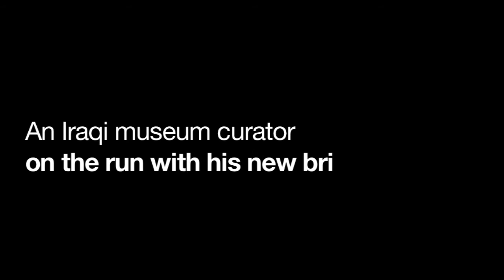INANA Trailer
""An intricate tale that’s both a love story and an ode to the treasures of [a] unique, far-reaching civilization." - Variety

"A ripped-from-the-headlines love story" – Gapers Block

"An ambitious and engrossing love story under the guise of a historical thriller" – Newcity

"This production absolutely delivers" – Chicago Stage Standard

On the eve of the United States’ invasion of Baghdad in 2003, an Iraqi museum curator plots to save treasured antiquities from destruction—including the statue of ancient mother goddess Inana. Fleeing to London with his young, mysterious bride, he makes a life-altering deal to ensure the statue’s preservation. Against this background of international and personal intrigue, the couple’s poignant and beautiful love story opens a window of hope and healing.

INANA
by Michele Lowe
directed by Kimberly Senior
Now Playing through July 26, 2015